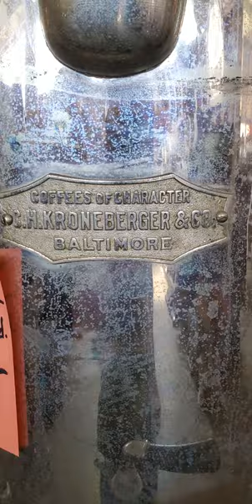Coffee Maker Classic!!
2 vintage Coffee Mill and Maker